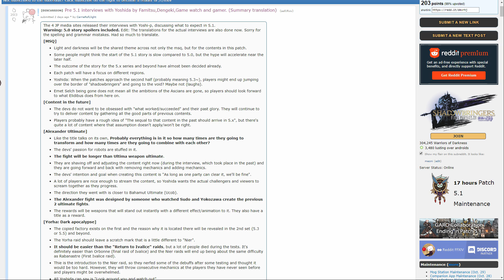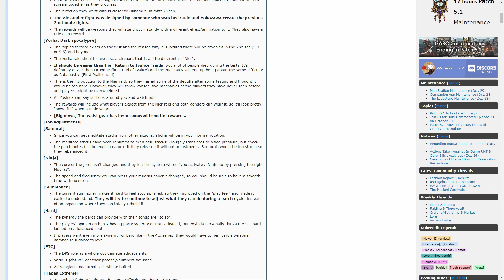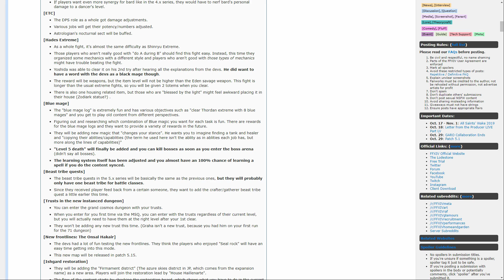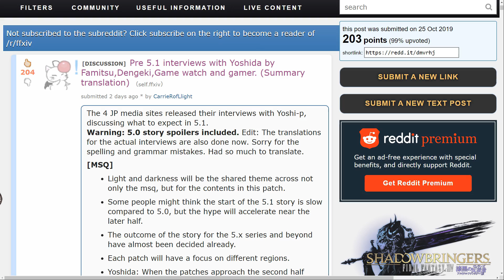FFXIV: Pre-5.1 Interviews Summarized